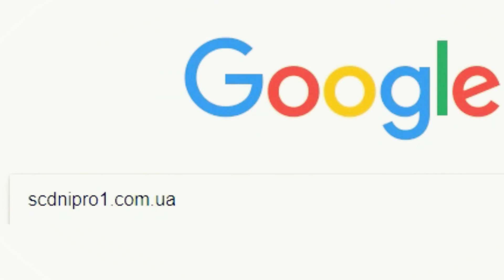Юрій БЕРЕЗА про команду,тренера,вболівальників та суддів...